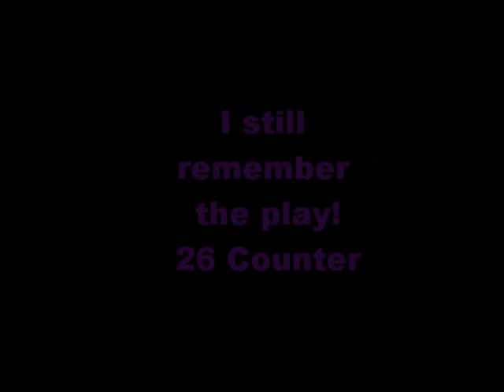charles silmon hard work pays off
personal this i believe